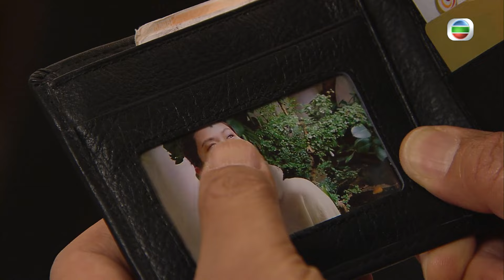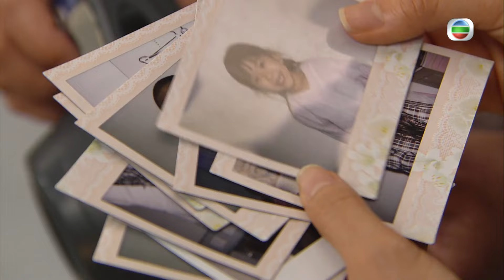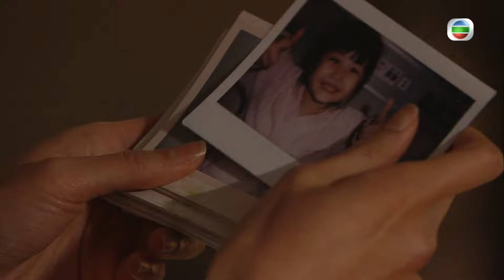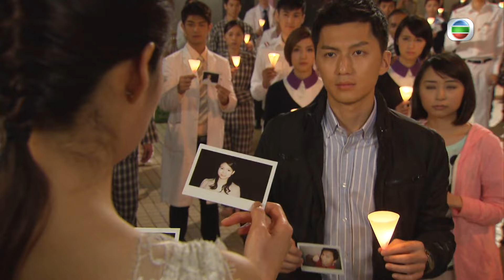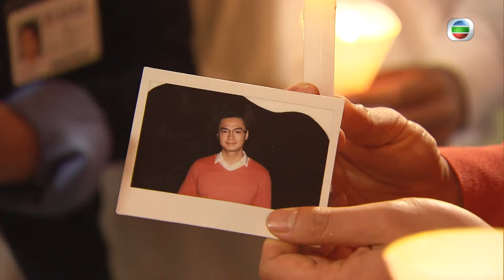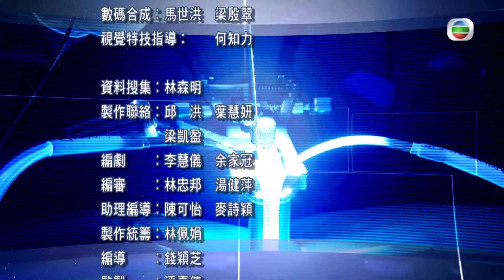[Eng Sub] TVB Drama | The Hippocratic Crush IIOn Call 36 小時II 27/30 |Lawrence Ng| 2013#chinesedrama